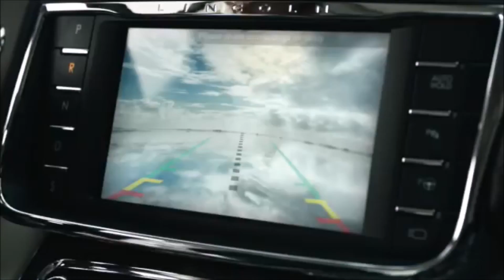2017 Lincoln Continental Avon, NY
Cortese Auto Group proudly extends all of their services to residents of Avon, NY and the surrounding cities. If you are in or around Avon, NY and you are looking for the best service, selection, and prices on all new or pre-owned Lincoln vehicles then you need to look no further than Cortese Auto Group. The wonderful folks at Cortese Auto Group are experts in all things Lincoln related and are capable of doing whatever needs to be done to get you in a new vehicle today. There may be another Lincoln dealership in your area, but there is not a better Lincoln dealership than Cortese Auto Group. Do yourself a favor and make the trip over to Cortese Auto Group today to see why we are the best Lincoln Dealer in the entire area.